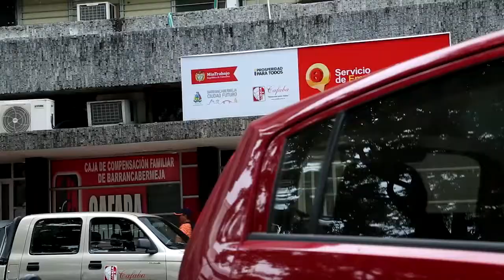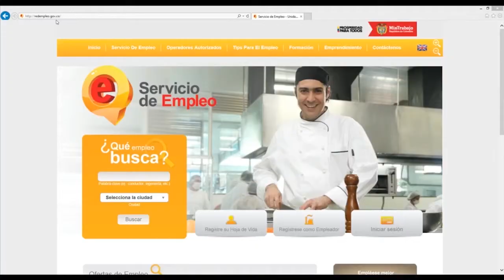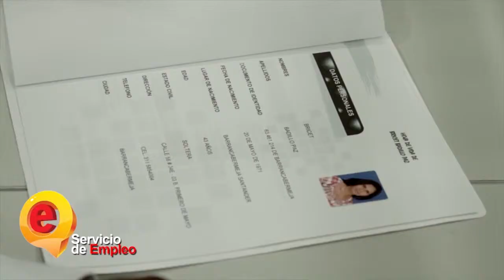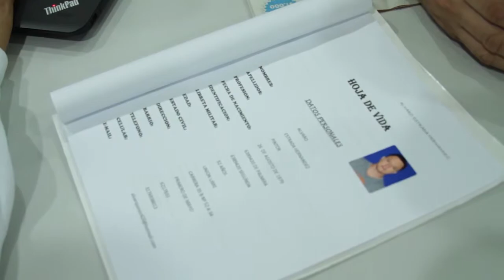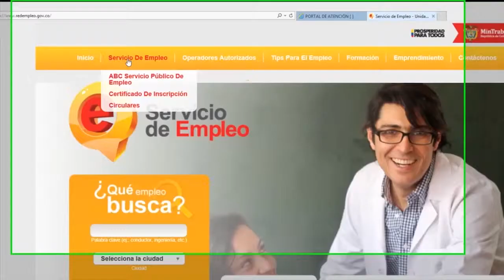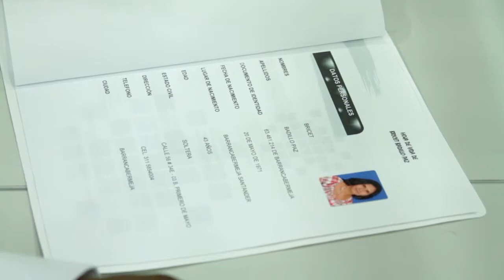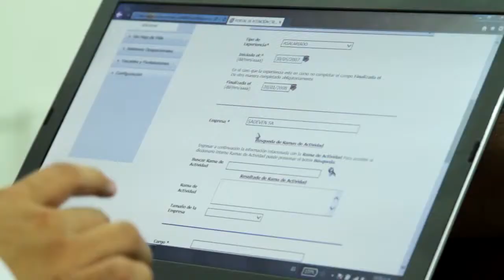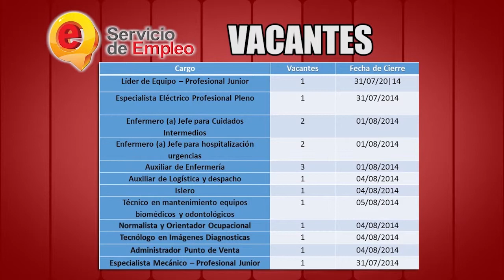PROGRAMA No. 1 SERVICIO PUBLICO DE EMPLEO BARRANCABERMEJA, EL TRABAJO COMO DEBE SER